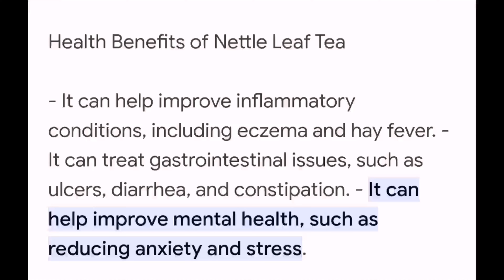Nettles are 'The Superfood'. taste amazing and so good for you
I've had Nettles in my diet for about a year now and I'm seeing some of the benefits.
So when Hannah told me she sprinkles Nettle on her pasta I was very keen to try it.

And boy it delivered 👌👌